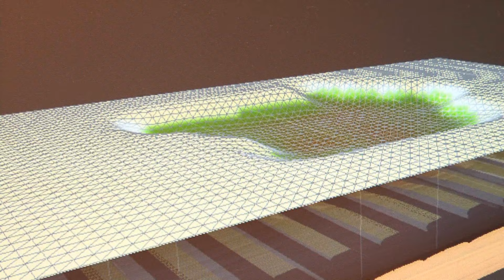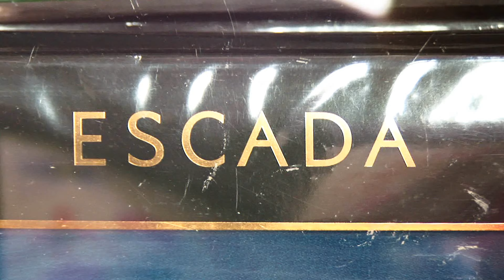Betten Bischoff - Alle Marken, eine Adresse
Betten Bischoff  - Andere bieten nur Betten, wir bieten Lösungen!

Inmitten von Rodenkirchen, im Kaufzentrum Sommershof  befindet sich Betten Bischoff.    Das renommierte Geschäft bietet  auf über 800qm, das grösste Angebot exclusiver Bettsysteme im Grossraum Köln, Bonn und Düsseldorf. So lassen sich alle Premium Marken an einem Ort testen. Das spart lange Wege und bietet den Vorteil,  Schlafsysteme direkt miteinander vergleichen zu können.  Das medizinisch geschulte Peronal bietet  Ihnen professionelle Beratung und erstklassigen Service. Um Ihnen ein individuelles Schlafprofil zu erstellen, arbeiten wir mit neusten computergesteuertern Messverfahren.  Das mit modernster Technik ausgestattete Ecco2 Messbett ermittelt das richtige liegen in bisher ungeahnter Präzision. Jede Körperpartie wird punktgenau vermessen und auf Sie individuell eingestellt. Dabei wird Höhe und Härtegrad per Sensor nach Ihrem Liegegefühl justiert und die Daten gespeichert. Genau nach diesen Angaben, wird dann ihr persönlicher Lattenrost gefertigt!
Es ist eine Einladung zum Träumen. Das neue Treca-Studio von Betten Bischoff.
 Elegante Boxspringbetten in verführerischer Atmosphäre verzaubern die Sinne und sind ein Muss, für jeden behaglichen Schlafraum.
Bettwäsche, Bademäntel, Kopfkissen, Tischdecken, Einziehdecken, Frotierware. Bei "Bischoff living" finden Sie alles was das Herz begehrt..
Die Möglichkeit, Matratzen und sogar ganze Betten bis vier Wochen lang zu Hause testen zukönnen, überzeugt auch viele Orthopäden, so dass Sie Ihre Patieten gerne zu uns schicken.
Lieferung und Montage erfolgt durch unser Fachpersonal. Auf Wunsch entsorgen wir auch gerne Ihre nicht mehr gebrauchten Betten, Matratzen und Lattenroste.
Weitere Informationen finden Sie unter:     www. bischoff-betten .de
Bischoff: Kölns erste Adresse, wenn es um guten und gesunden Schlaf geht!